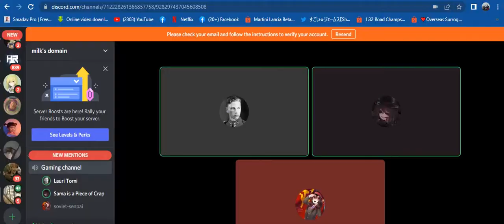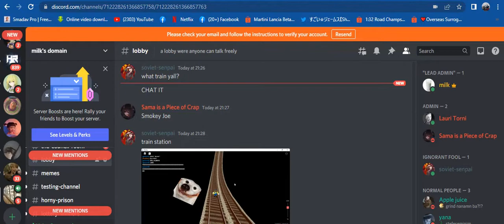me and the boys playing on roblox